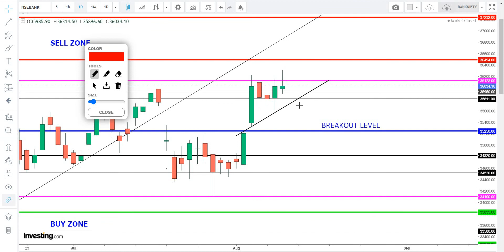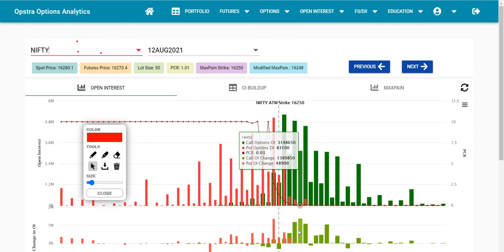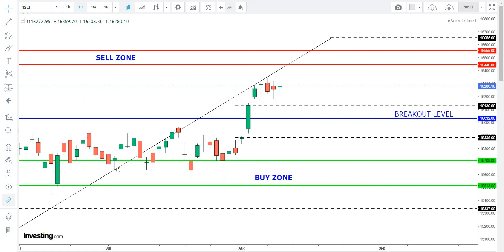NIFTY SHORT STRADDLE 16200 / 16300 BANK NIFTY SHORT STRADDLE 36100 / 36200 /36300 | RTTRADINGMANTRA